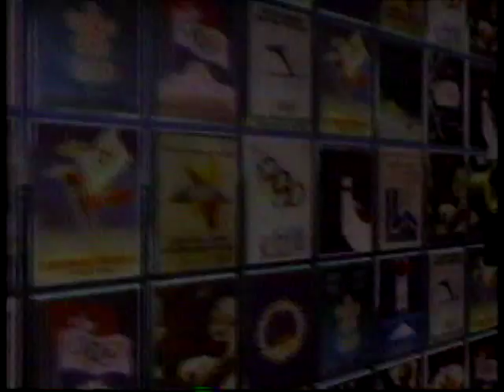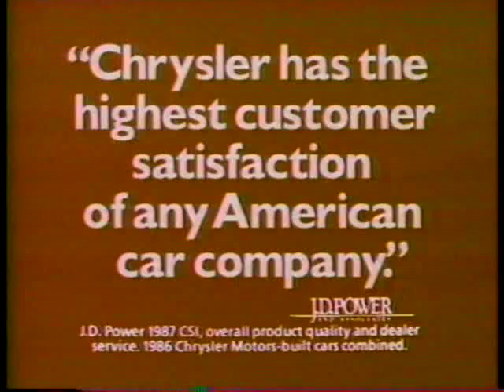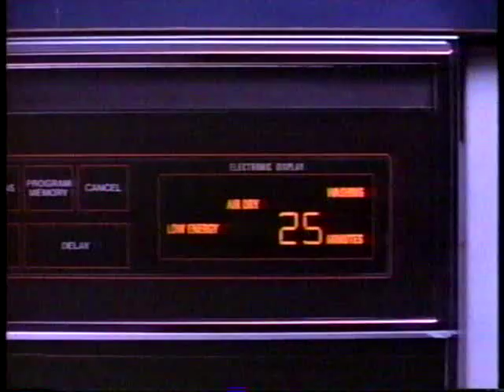WTVD 11 Raleigh NC 1988 Longarm movie Pt 2